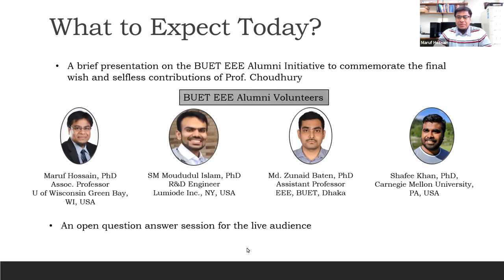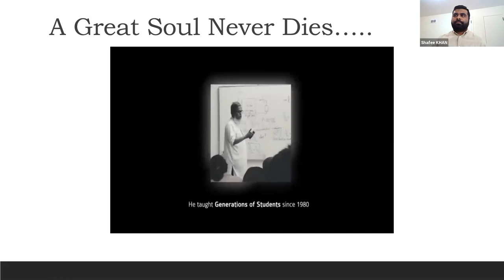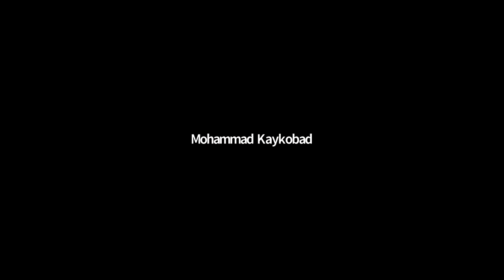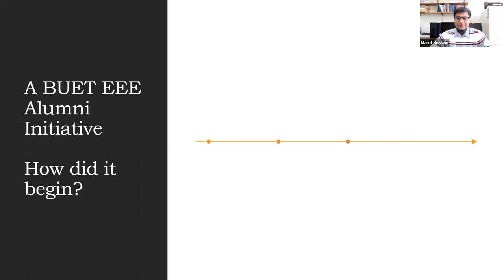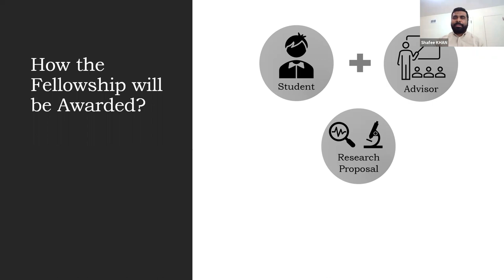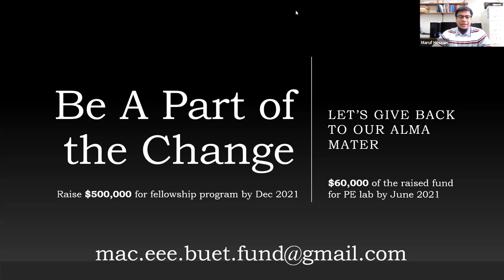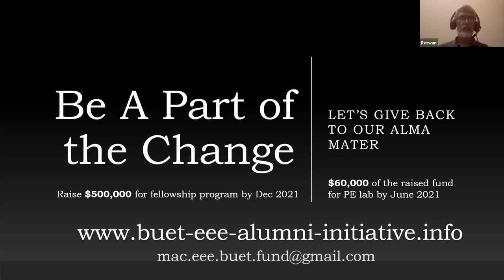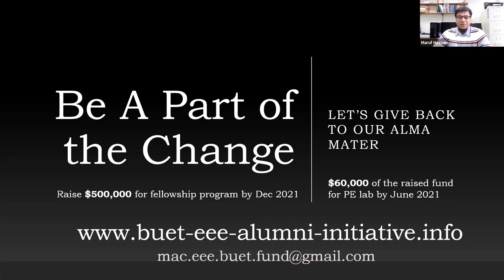A discussion on BUET Professor Mohammad Ali Choudhury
Discussion on the life of late professor Mohammad Ali Choudhury and the EEE-Alumni initiative to commemorate his legacy.